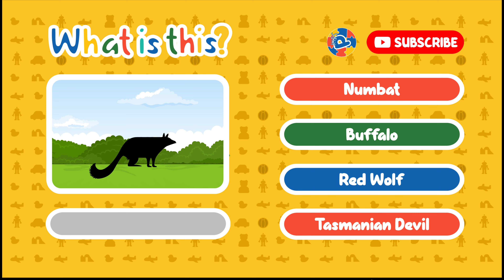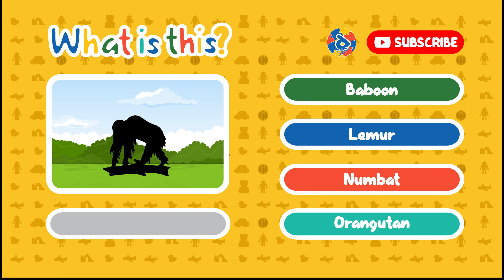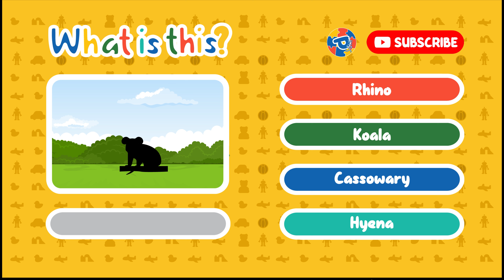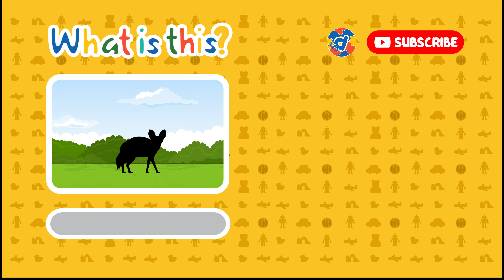Quiz Time : "Panda is so cute"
Let's finish the quiz together, it will be very exciting.